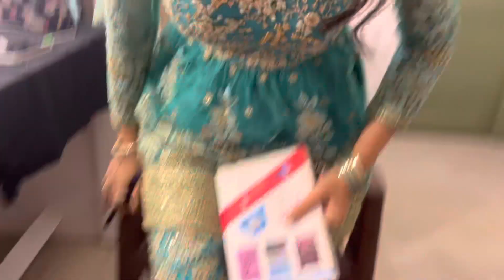Ye vlog bebe ke naam 😆❤️ | Meri Shaadi ❤️ | Junooniyat ✅ | Mansi Sharma Official 🦄